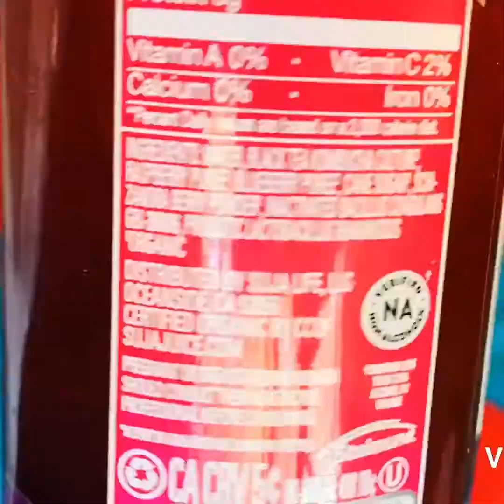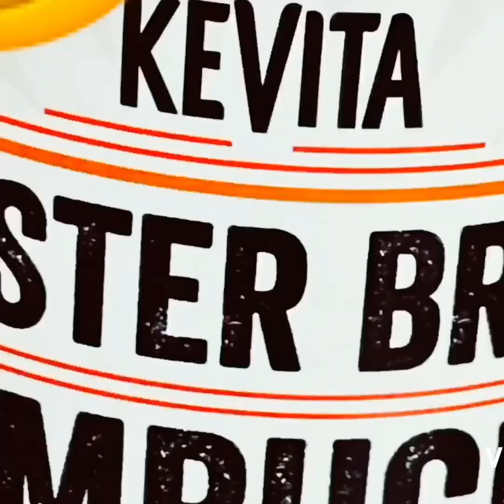KOMBUCHA! what is it??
A short video on what kombucha is and where it originated also shown is two store bought brands and two different variety of local brewed